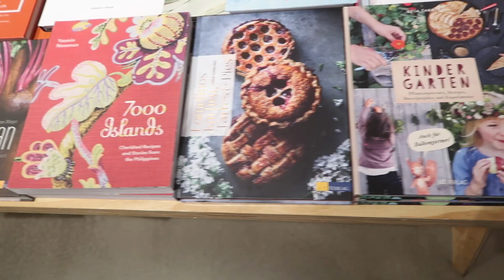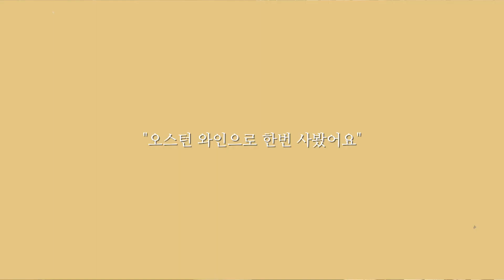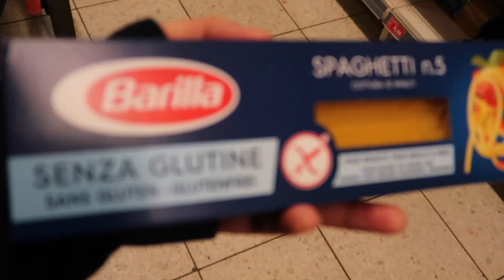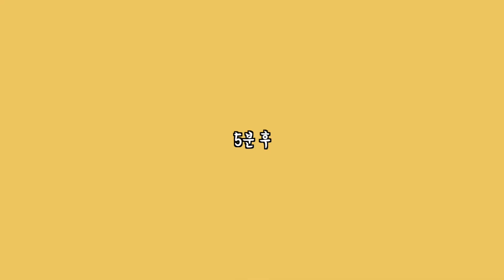베를린 육아 일상 VLOG // 쉴때는 항상 소소한 행복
하는게 별로 없는 소확행하는 영상이에요:) 아가는 정말 금방 크는것 같애요. 저도 엄마로서 아가처럼 성장하고 싶네요..

댓글은 사랑임돠 힛♥︎

instagram📷@likeyura @likekuku